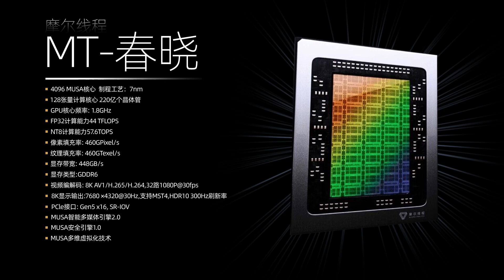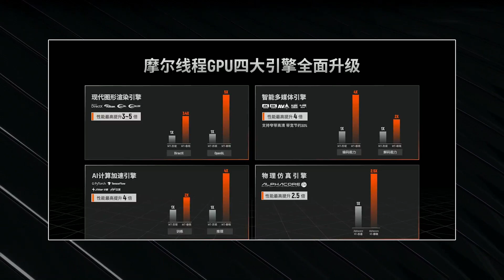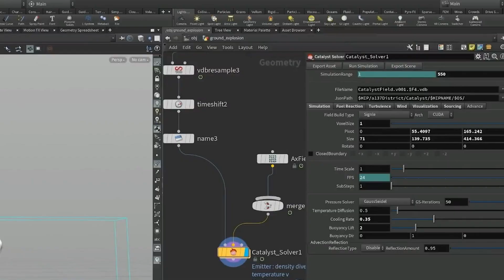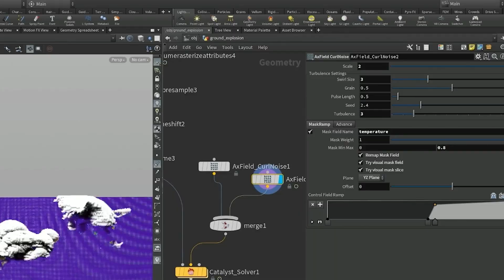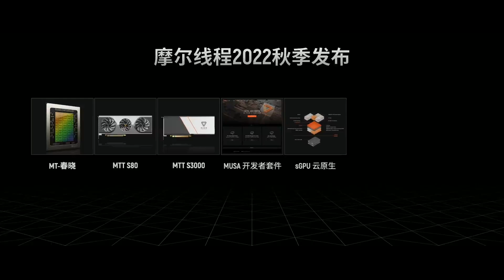能玩3A的中國遊戲顯卡！搭配16GB顯存全球首發PCIe5.0「超極氪」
摩爾線程在今天的發布會上
公佈了旗下首款面向玩家的遊戲顯卡MTT S80
可以遊玩許多經典的3A遊戲和主流網游
同時採用了全球第一個採用PCIe5.0的MT-春曉核心
並公佈了服務器級GPU——MTTS3000
更加具體的內容盡在本期視頻之中
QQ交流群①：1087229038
QQ交流群②：95043649
QQ交流群③：21991428
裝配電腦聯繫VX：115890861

能玩3A的中國遊戲顯卡！搭配16GB顯存全球首發PCIe5.0「超極氪」 本頻道製作的所有影片都符合平台的使用政策，沒有任何違規行為。